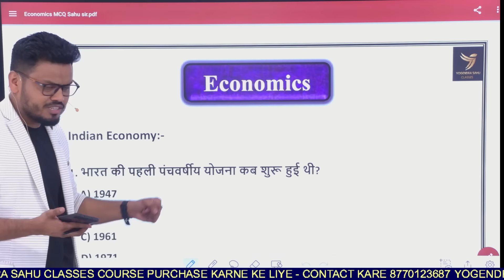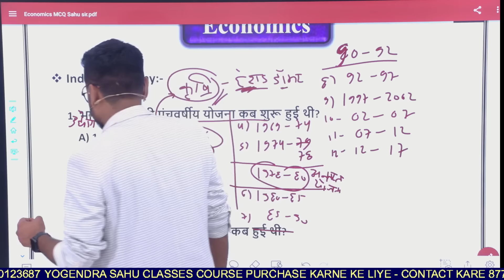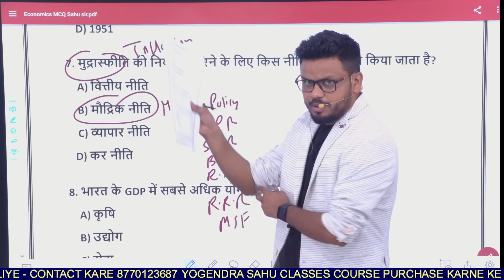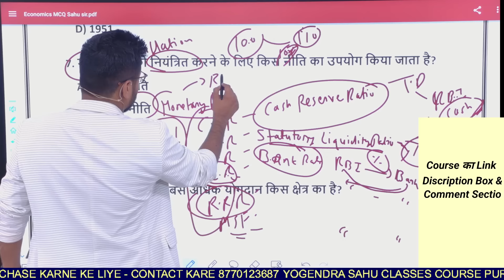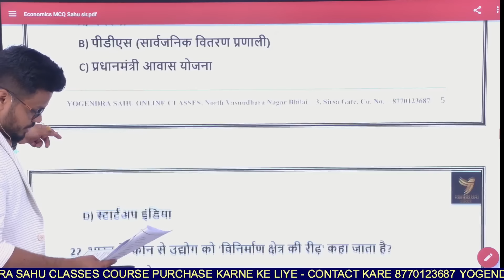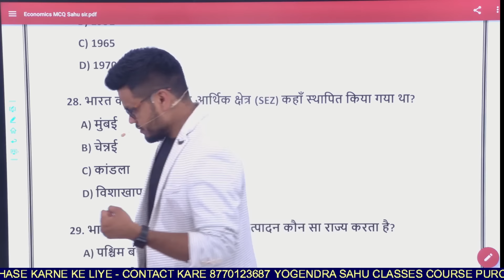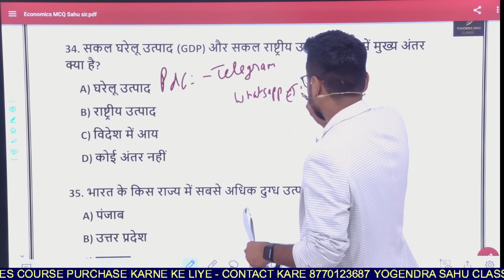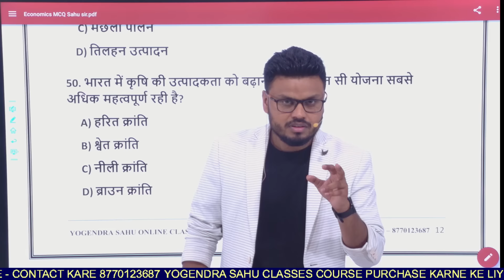अर्थशास्त्र Economics TOP 50 MCQs || हॉस्टल वॉर्डन के सिलेबस के अनुसार 2024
*1st Rank* in CGVYAPAM *2022*
*2nd Rank* in CGVYAPAM *2018*
*5th Rank* in CGVYAPAM written exam (ARI)